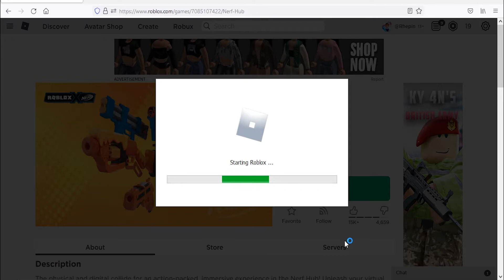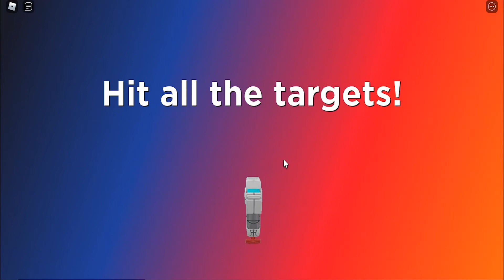How To Get The Dart Cap and Dart Glasses in Roblox Nerf Hub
Get Free Dart Cap & Dart Glasses for free by Playing Roblox Nerf Hub